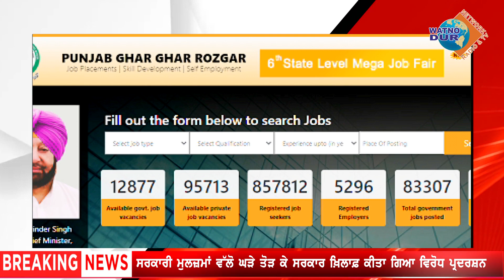Watno Dur Daily News Highlights | Watno Dur Network